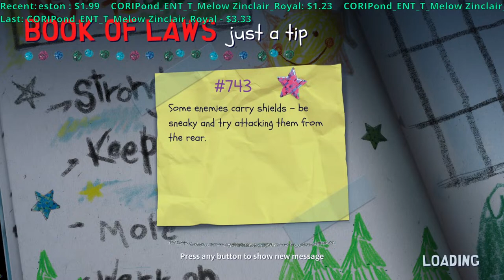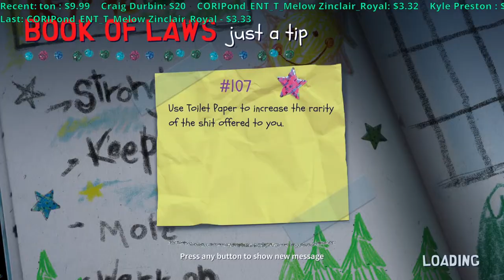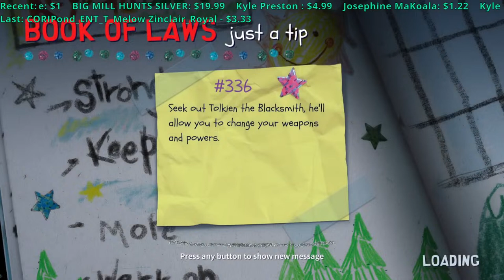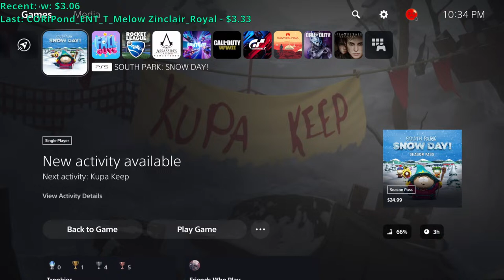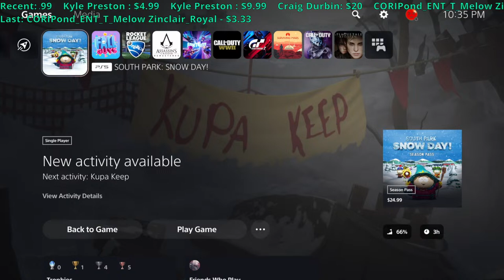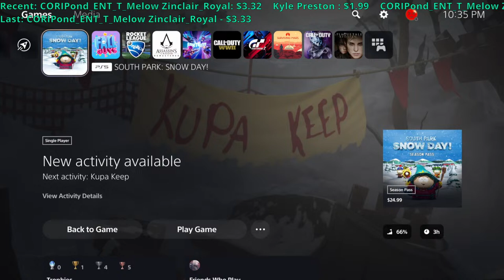Let's Play More South Park Snow Day Brand NEW Game! - South Park Snow Day Live PS5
Let's play some more South Park Snow Day.  We've played the other recent South Park games and had fun, so let's try it out.

Mail can be sent to me at:
Michael Kittle